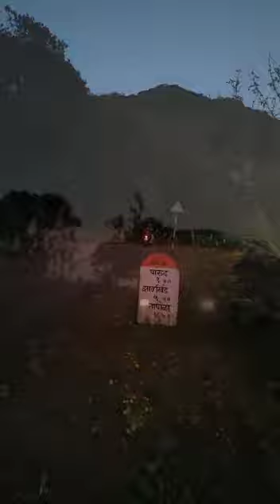Visit to my home town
Video from Amit Deshpande